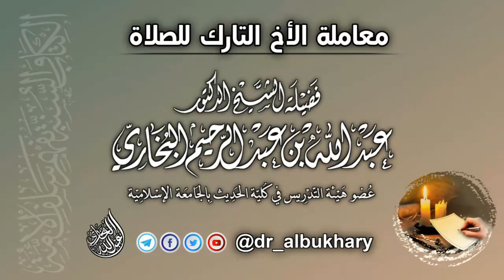معاملة الاخ التارك الصلاة للعلامة عبدالله البخاري حفظه الله